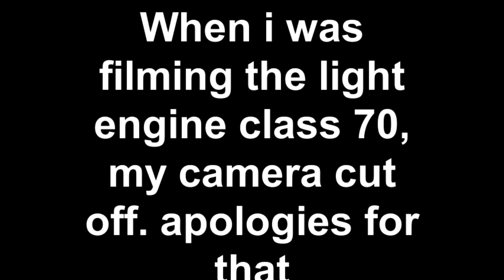Trains at Doncaster 10/4/13 *CLASS 70 LIGHT ENGINE*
On 10/3/13 me and 41241 productions spent an hour at doncaster station just filming trains. Apologies for the clip with the class 70 as my camera cut off but i thought id still upload it (you can still hear the horn that is sounded by the driver to us) :) i hope you enjoy and hopefully more doncaster videos will be coming soon!
80002 Productions©